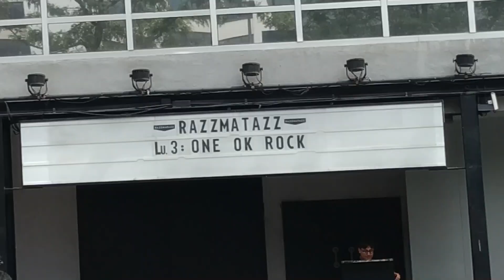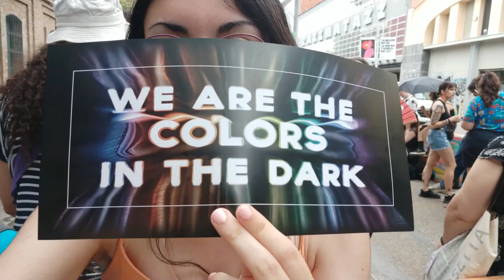ONE OK ROCK BARCELONA CONCERT (Vlog)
I don't ususally do vlogs but this time I had to document the entire experience! Their first time in Barcelona and I was there!!

They played so many songs from different albums of theirs and I was beyond excited to be there and feel the energy around me! Tiring but worth it